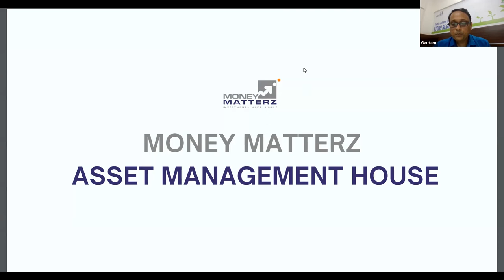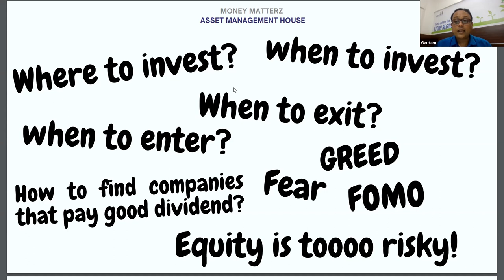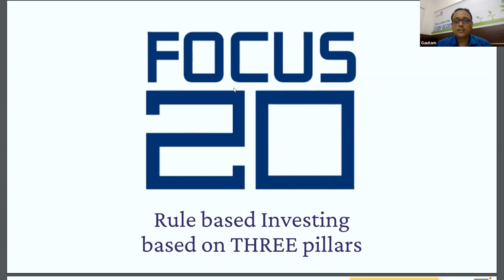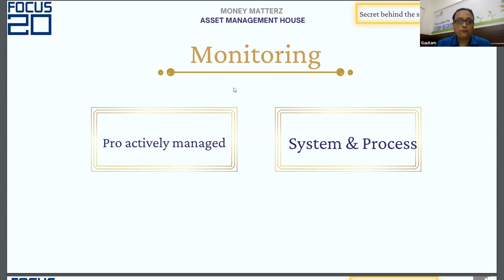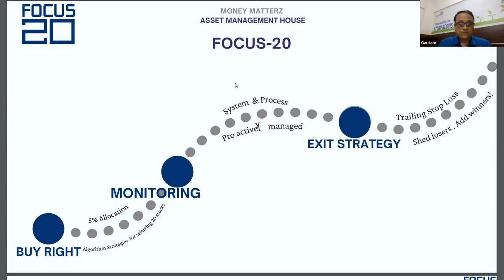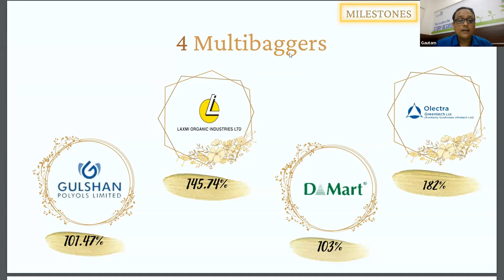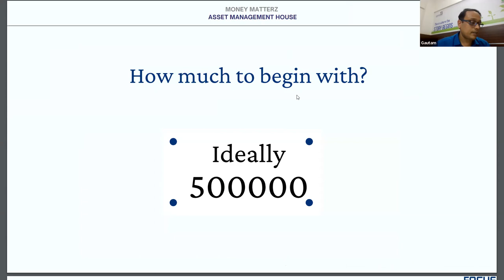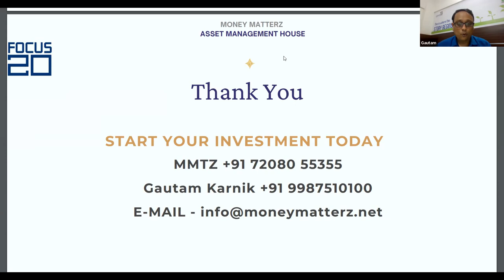11th June Webinar - Are you investing in the right way in stock market?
-Inflation at peak
-Rupee at all time low
-Russia Ukraine war
-Market has fallen sharply
What is the way ahead?
Are you investing in the right way in stock market?
Watch Now to Know more.